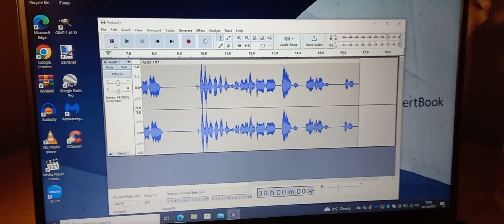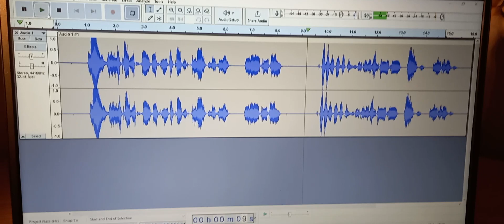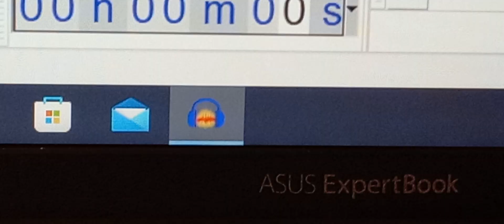We Must Reject Woke Culture (Andrew Tate Detained Drama)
The time is now, plus more topics explained throughout.